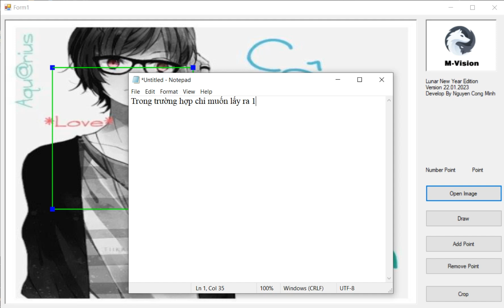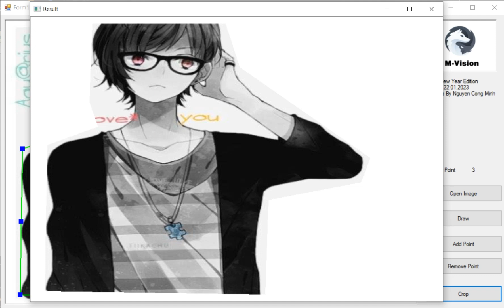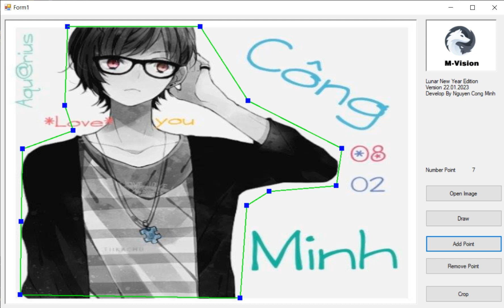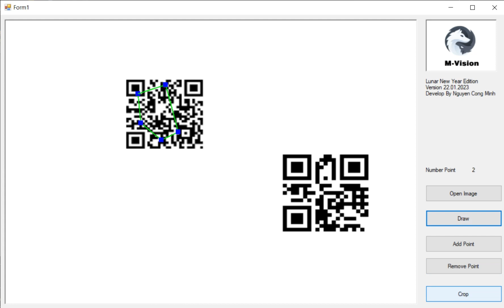Draw and Crop The Polygon Region Of Image - Add/Remove Multi Points - OpenCVSharp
Buổi tối mùng 1 Tết, đón năm mới cùng em Vi... Visual Studio
Khai bút đầu xuân ^^